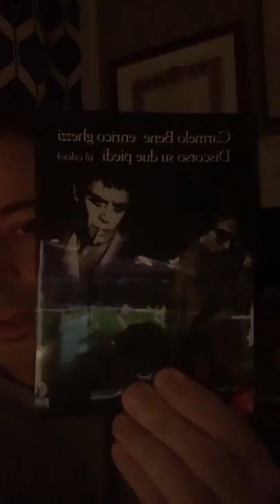Notturnali | S01E07 | La Bellezza degli Sconfitti: Roberto Baggio e Francesco Petrarca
Tra i testi citati:

Carmelo Bene/Enrico Ghezzi: Discorso su due piedi (il calcio)
Cesare Cremonini: Marmellata #25
Francesco Petrarca: Il Canzoniere, Secretum, Epistolae (Familiares/Ascesa al Monte Ventoso)